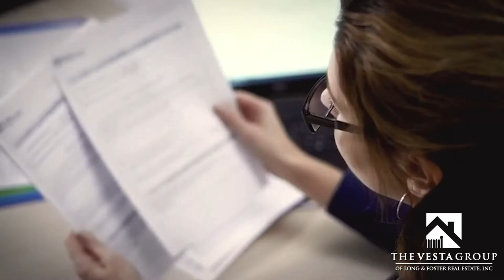What Is Title Insurance?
What happens when you buy a home and later get a letter from an attorney informing you that Great Uncle Luigi, who owned the home years ago with his sisters, never got his portion of the sale, and now he wants it? Did you know as the current owner you could be on the hook for that? How do you protect yourself? You get title insurance. So, what is title insurance?

The Vesta Group of Long & Foster Real Estate is a group of client-focused, residential real estate professionals dedicated to delivering unparalleled service. Our reach covers the Baltimore Metro area (Baltimore City and Anne Arundel, Baltimore, Carroll, Harford, and Howard Counties).

It's time for you to enjoy a better real estate experience. It's time for unparalleled service - Service REdefined. If you or someone you know is looking to buy, sell, or invest in real estate, give us a call today.